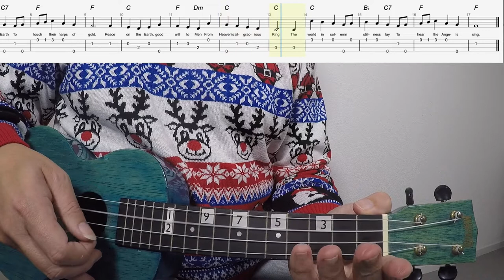It Came Upon The Midnight Clear Ukulele Carol